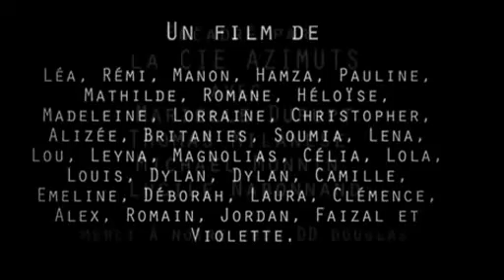Les Portes du Temps 2013 - Western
Film réalisé en 5 jours en août 2016 lors de l'opération nationale Les Portes du Temps. Réalisé sur le site d'Ecurey par la Cie Azimuts. Projet porté par l'association Sur Saulx.